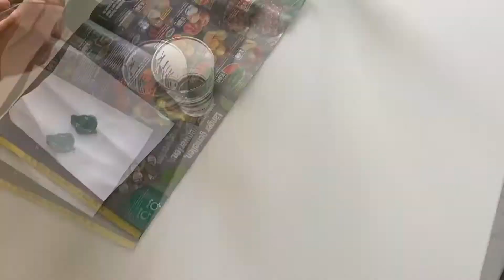DIY Dosenwerfen | Sportbund Rheinhessen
In dieser Folge zeigen wir euch, wie ihr ganz einfach euer eigenes "Dosenwerfen"-Spiel basteln könnt.